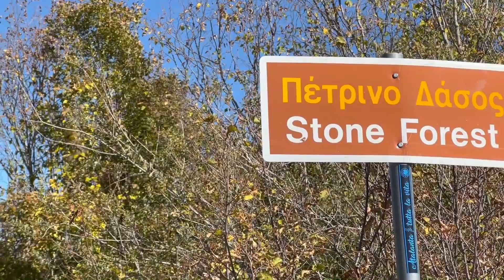ΚΑΝΑΜΕ RAFTING ΣΤΑ ΖΑΓΟΡΟΧΩΡΙΑ!